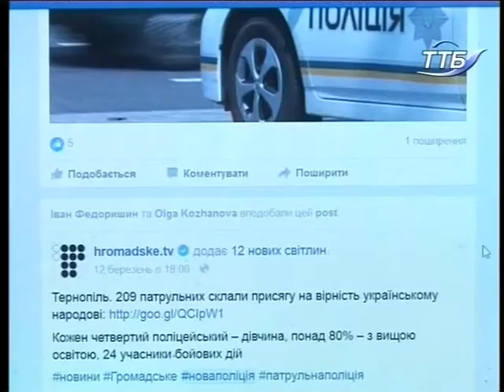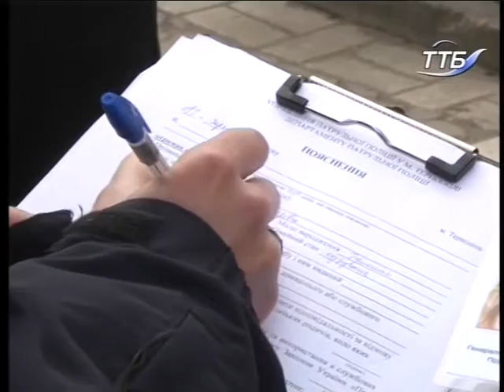На часі - Поліція, Богомол (18.03.2016)